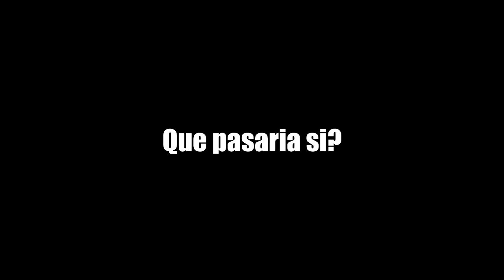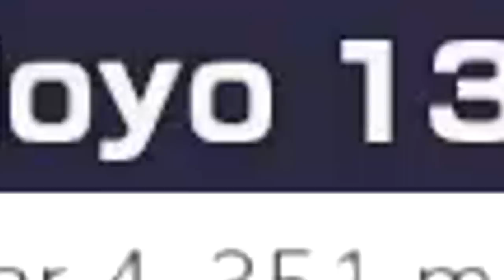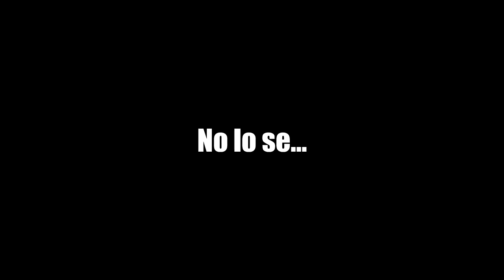EXTRAÑAMENTE DIVERTIDO | MARIO GOLF SUPER RUSH | EpsilonGamex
Me convierto en el pro mas grande de golf en mario Golf Super Rush... al menos mi avatar... LIKE PARA MAS VIDEOS!!